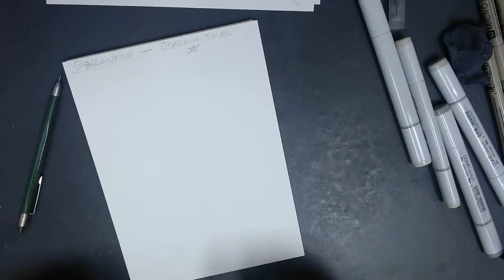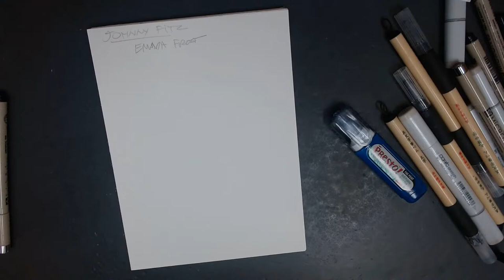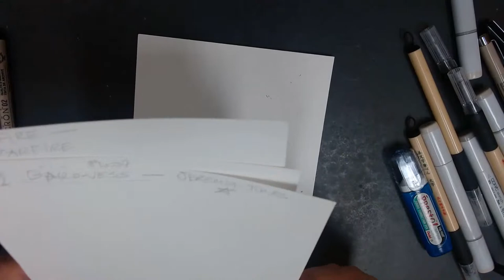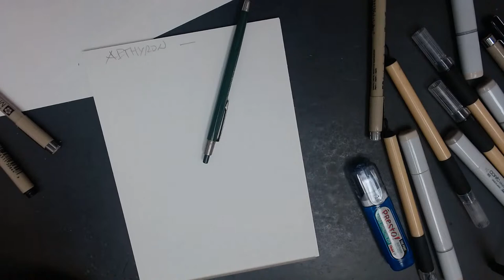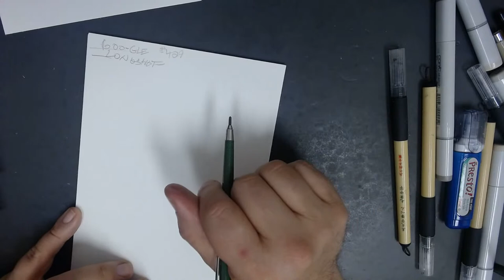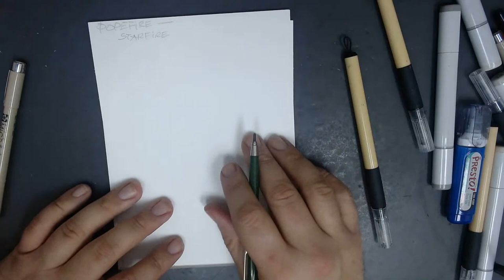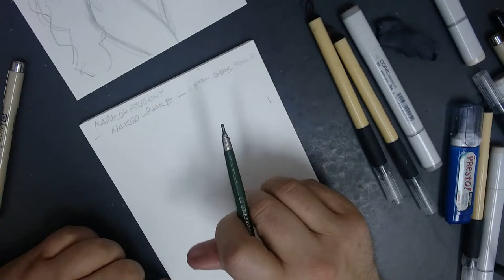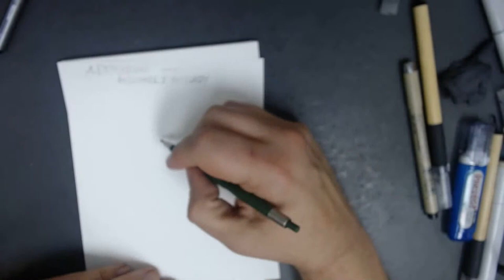free sketches for backers .....surprises and more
Free sketches for Backers of Dragonguard. Back DURING the live Stream,get a free 6x8 sketch!